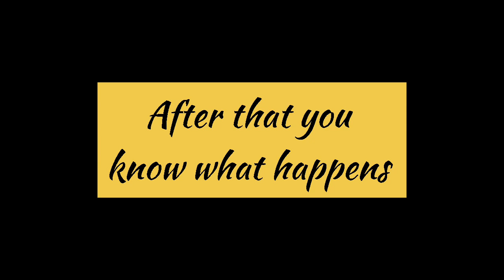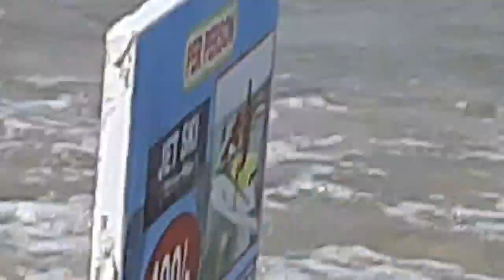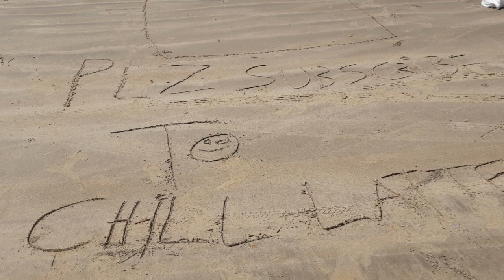travel vlog 🌎⛱🌊 murudeshwara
I was toooooooo lazy to edit🥱